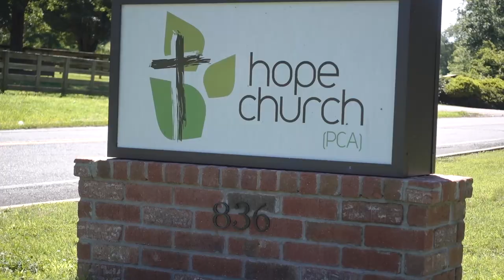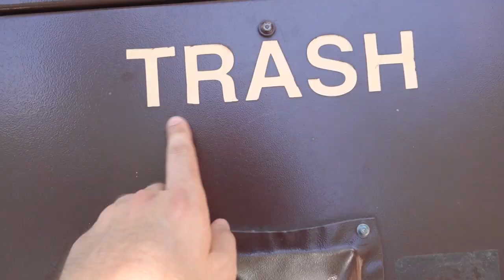We Flooded The Camper! :: WTW Vlog 5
We finally fixed our sink! :D
I loved Arkansas. This was filmed at the Hot Springs National Park.
or our trips hashtag